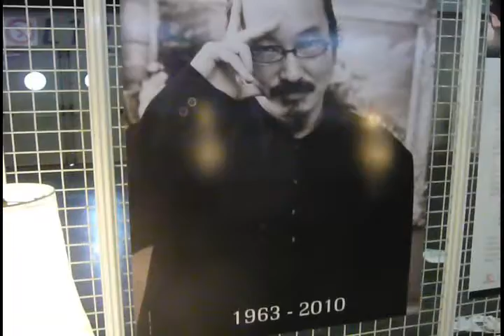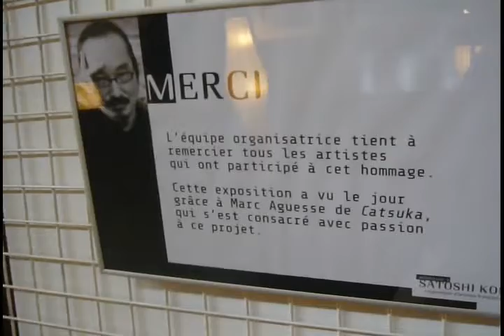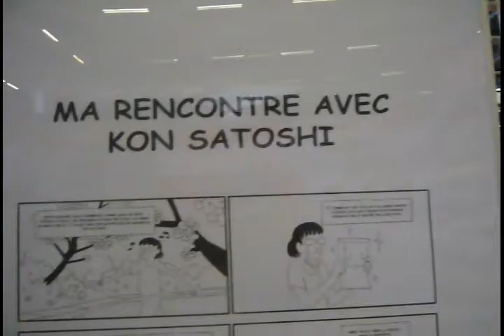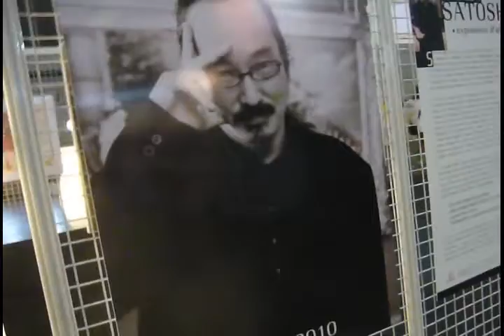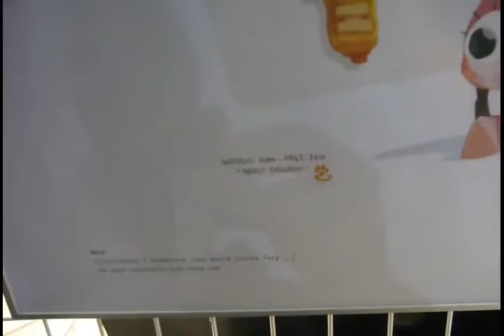Exposition hommage à Satoshi Kon - Japan Expo 2011